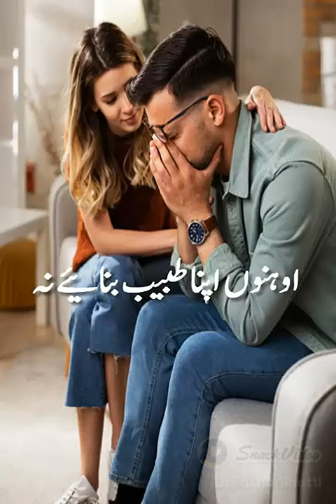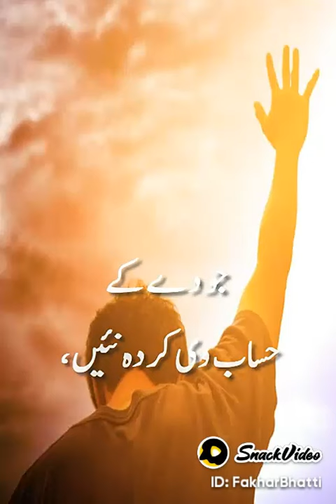March 1, 2023